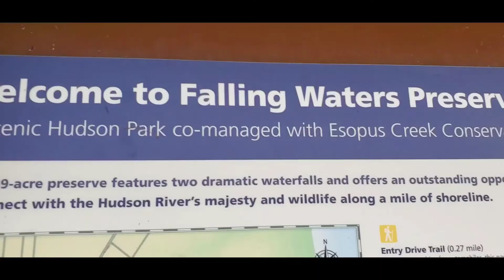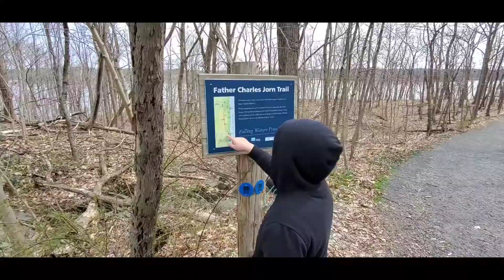Falling Waters Preserve Heaven's Bday Trip pt2